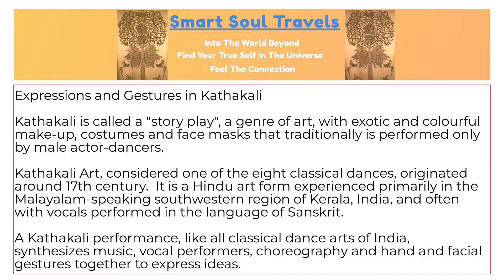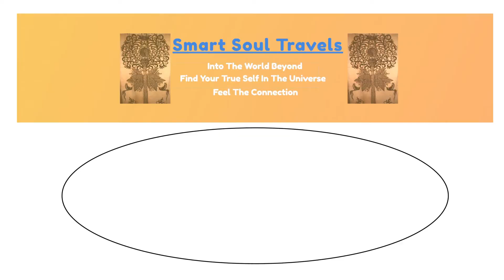Kathakali Arts Performance, Somatheeram, Kerala, India – Expressions and Gestures of Kathakali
Feb. 2022, Kathakali Arts Performance, Somatheeram Ayurvedic Village, Kerala, India – Kathakali is called a "story play", a genre of art, with exotic and colourful make-up, costumes and face masks that traditionally is performed only by male actor-dancers.
Kathakali Art, considered one of the eight classical dances, originated around 17th century.  It is a Hindu art form experienced primarily in the Malayalam-speaking southwestern region of Kerala, India, and often with vocals performed in the language of Sanskrit.
A Kathakali performance, like all classical dance arts of India, synthesizes music, vocal performers, choreography and hand and facial gestures together to express ideas.